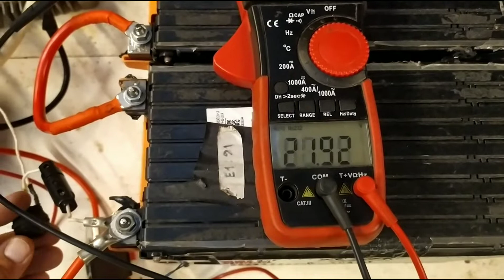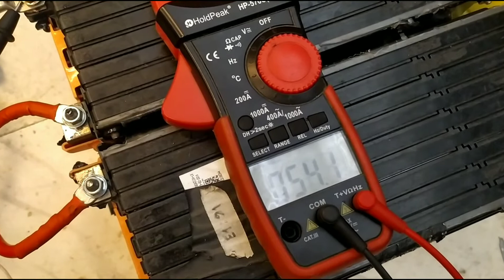e_Bultaco Sherpa partie 3 test KLS7245N